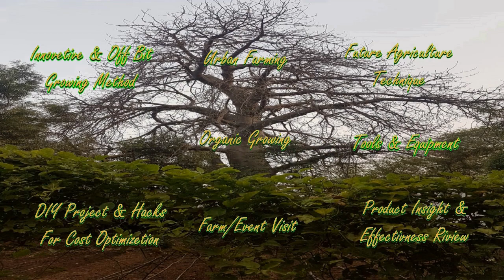मटर हाइड्रोपोनिकमे कैसे उगाये??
यह विदेओमे मैंने मटर को हाइड्रोपोनिक पद्ध्तिमे उगने का अलग अलग तरीको का विवरण दिया है, इन तरीको को अपनाके आप भी मटर आसानीसे उगा सकते है.